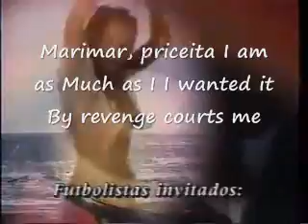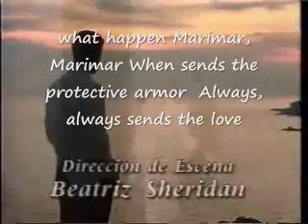MariMar Thalía subtitle in english Telenovela Entrada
MariMar Thalía subtitle in english  Telenovela (1980) - Entrada spanish show